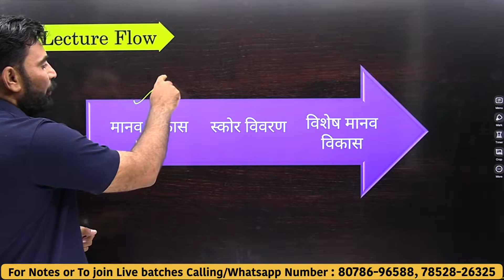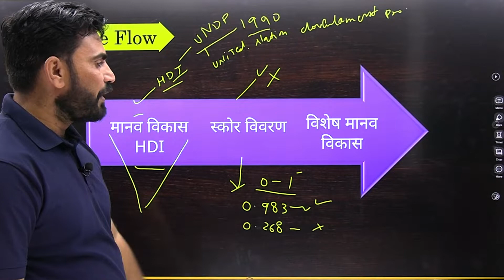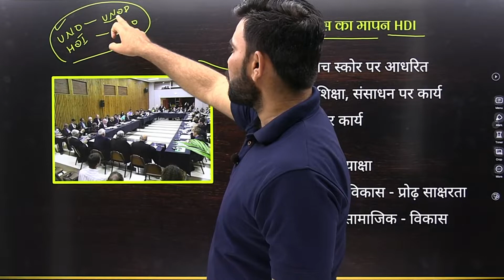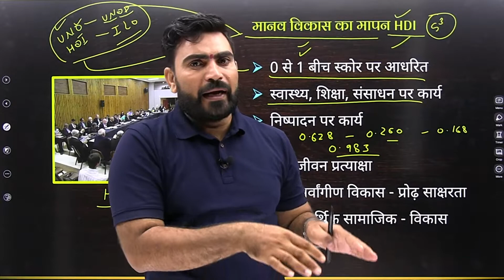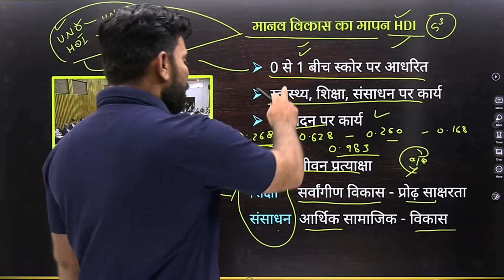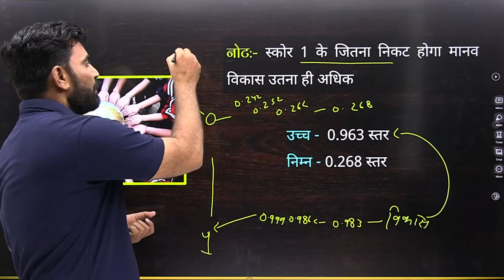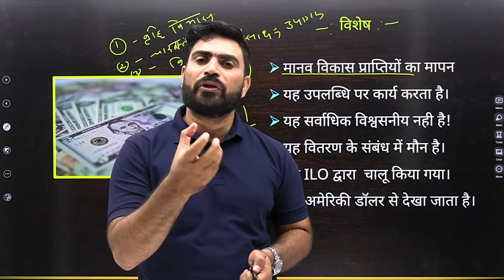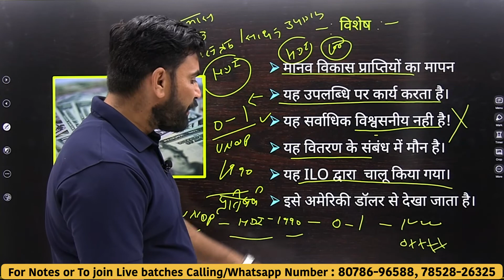L-5, मानव विकास सूचकांक | अध्याय-4 | Class-12th भूगोल